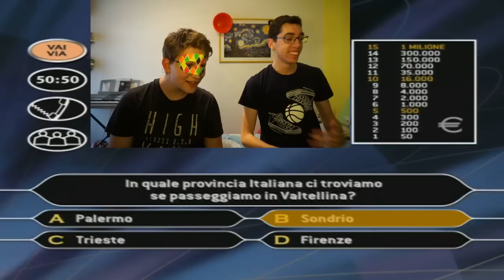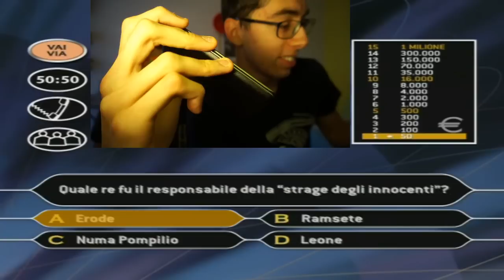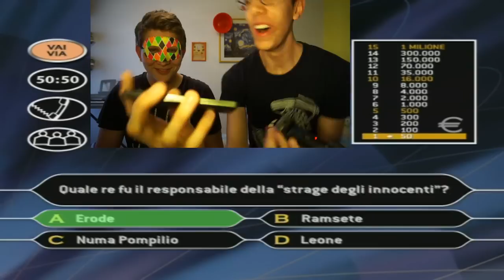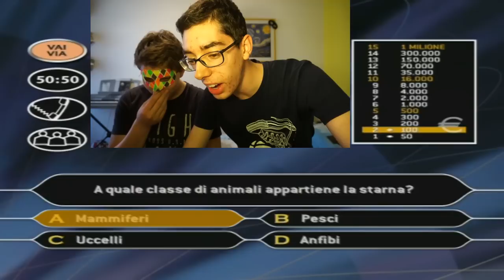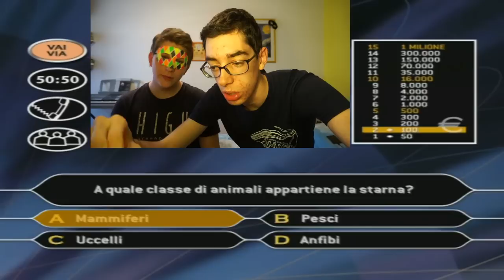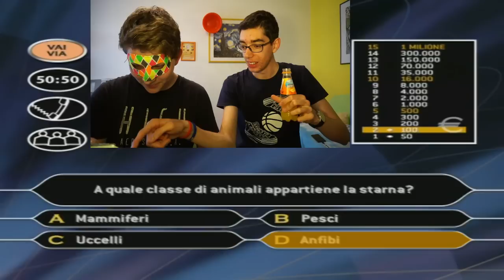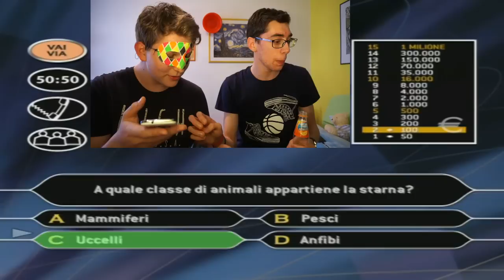SCONTRO TRA TITANI:GP & CHEF Vs TABASCO & MILIONARIO